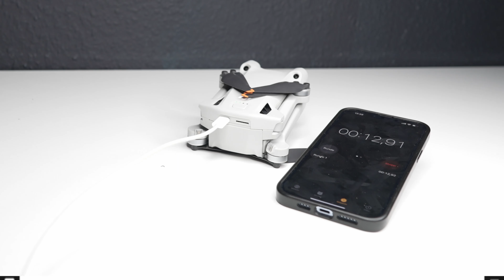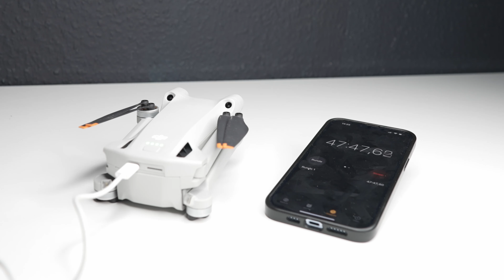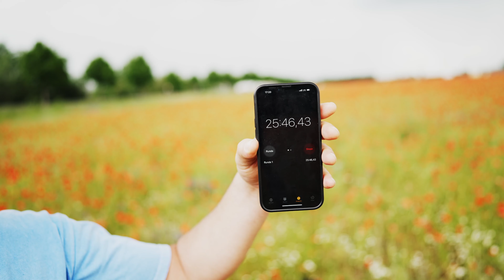DJI Mini 3 Pro! Akku schnell laden, wie heiß ? Akku Reichweite ? Wie lange hält der RC Controller ?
DJI Mini 3 Pro! Akku schnell laden, wie  heiß ? Akku Reichweite ?
Mein DJI Zubehör Shop
Alles zum Nachlesen und kaufen hier in meiner Videobeschreibung !
ND Filter, Taschen , Schutzhüllen, Landepad, Akku, SD Karten uvm.

Ich aktualisiere diese Liste monatlich, falls Ihr falsches Zubehör findet schreibt mir bitte !

Das Zubehör für die DJI Mini 3 Pro als Kauf und Info Link:

Freewell ND Filter  all Day Filter Pack :
Freewell Bright Day – 6er-Pack Filter

Propeller Schutz

Propeller Clip

DJI Mini 3 Pro Rucksack

Controller Band

Controller Schutzfolie

DJI Mini 3 fly more set

DJI Drohnen Nachtlicht :
Weiteres Zubehör !!!
Hier die DJI MINI 3 ZUBEHÖR LISTE zum anschauen und als Kauflink !

Dji Mini 3 Pro in 3 verschiedenen Ausführungen:

Propellerschutz DJI Mini 3 Pro verschiedene Varianten :

DJI Mini 3 Pro umhängeband RC Controller :

Landegestell für die DJI mini 3 Pro

DJI MIni 3 Pro Innenraum Propeller Schutz :

DJI Mini 3 Pro Motorkappenschutz

Sonnenschutz alter RC Controller :

Sonnenschutz normaler Controller mit Handy :

SD Karte Sandisc 128 GB

Schnelladegerät für Akku DJI Mini 3 Pro  :

DJI Drohnen Nachtlicht in verschiedenen Varianten :

mit diesem Licht  Zubehör könnte die Mini 3 Pro mehr als 250 g wiegen

Fahrad DJI Mini 3 Pro Controller Halterung:

DJI original Akku intelligent flygt battery

original LadestationDJI mini 3 Pro  :

Mini 3 pro nd filter set

Sticks Steuerknüppel für DJI RC-N1 Fernsteuerung :

Drohne Blitzlicht LED 3 Farben :

47 min Flug Akku Mini 3 Pro :

DJI Mini 3 Pro SELFIE 300 Dual Doppelscheinwerfer :

Mini 3 Pro RC Controller Silikon Schutzhülle :

8 Stück Ersatz-Propeller für DJI Mavic Mini 3 PRO :

Verlängerungshalterung Action-Kamera :

Tablet-Halterung für DJI Mini 3 Pro :

Freewell Bright Day – 6er-Pack Filter, kompatibel mit Mini 3 Pro :

Profi Rucksack speziell passend für DJI Mini 3 Pro :

Roboterwerk Schultergurt Waagrechte Aufhängung aus Aluminium :

Mini 3 Pro Tragetasche, wasserdicht, Hartschale:

Mini 3 Pro Aufkleber Set:

Leuchtende Landefüße für DJI Mini 3:

Fly Kit Zubehör kompatibel für DJI Mini 3

Honbobo Wasserfahrwerk für DJI Mini 3 Pro

Landefüße, Landegestell, Fahrwerk für DJI Mini 3 Pro :

Mini 3 Pro Tasche, Tragbare nylon-Aufbewahrungstasche :

Silikon Schutzhülle normaler Controller :

Leucht Aufkleber DJI mini 3 Pro :

Mini 3 Pro Drone Aufkleber Camo Sticker Set für Drohne und Controller DIY wasserdichte Skin Wrap Aufkleber Protector

REMOVE BEFORE FLIGHT Mini-DJI-Anhänger 3 Stück

Mini 3 Pro Drohnen Aufkleber Set, 3M Kleber Wasserdichte Skins Sticker Kit für Mini 3 Pro Drohne